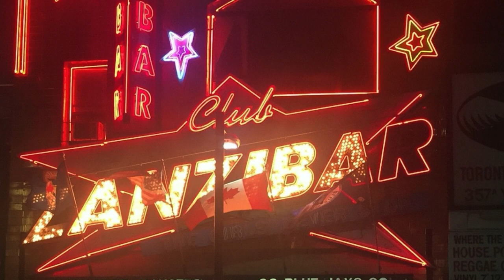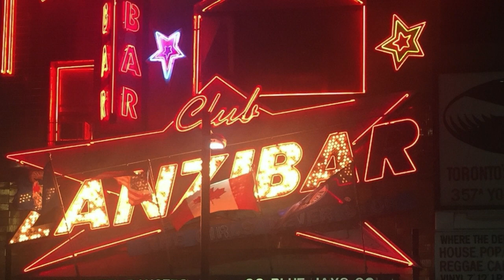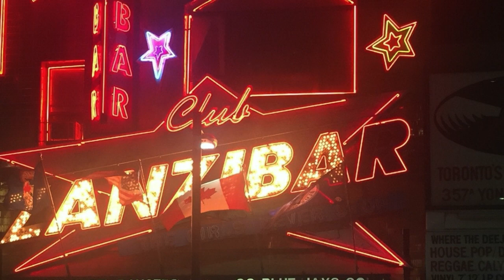Zanzibar (Billy Joel) Cover version by Luis Caro Figueroa